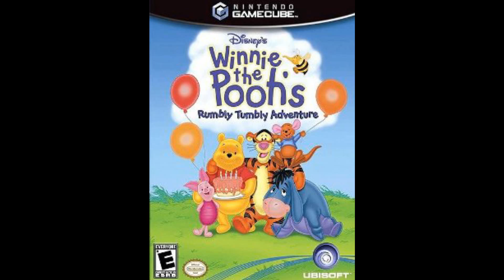Winnie the Pooh's Rumbly Tumbly Adventure - Tigger